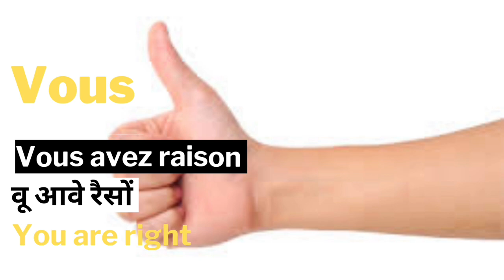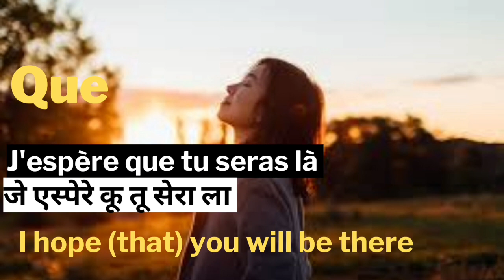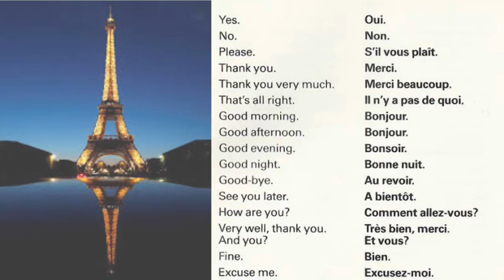Most used words in French (Part-1) with Hindi pronunciation.